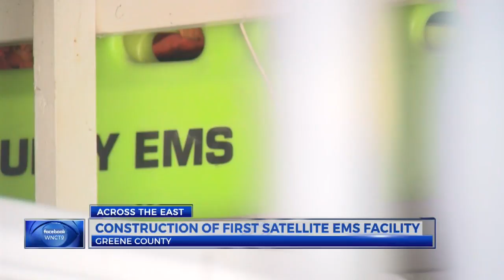Construction of First Satellite EMS Facility